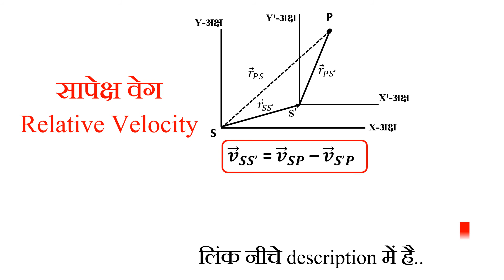सापेक्ष वेग Relative Velocity // तेजसTalent Classes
Dear Students
यह विडियों भौतिक विज्ञान के 9th, 10th, 11th or 12th के छात्रों के लिए बनाई  गई है, जिसमे विशेष ग्राफिक्स के द्वारा प्रत्येक टॉपिक को समझाया गया है।